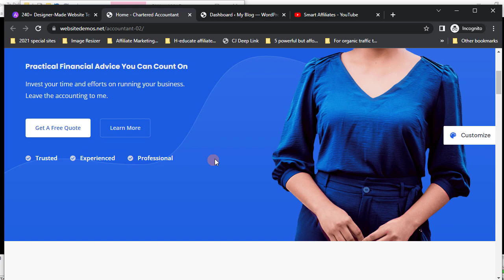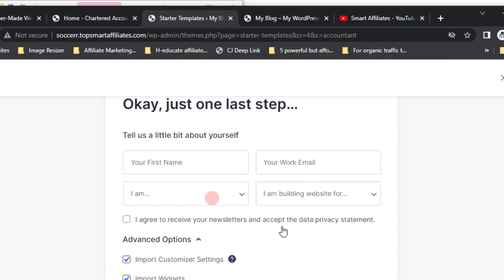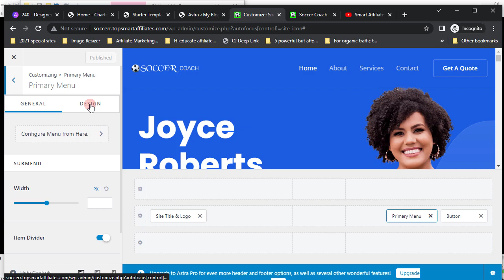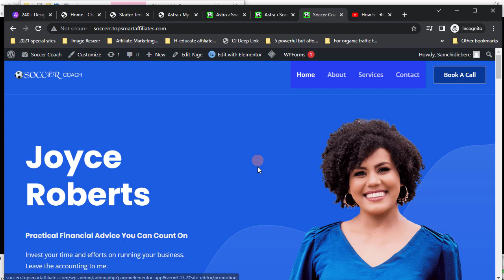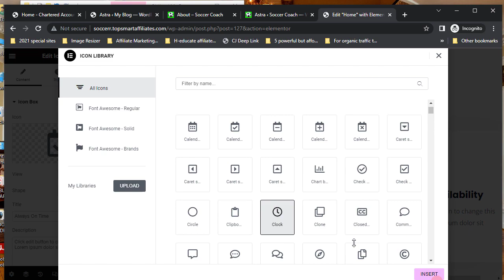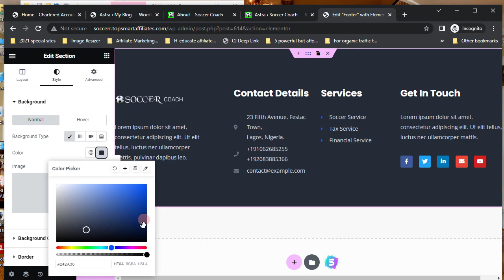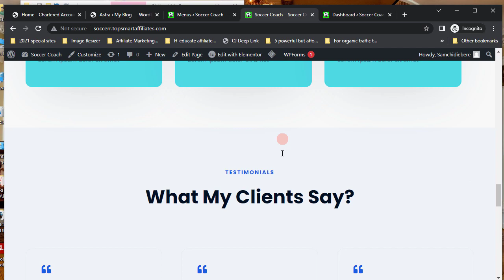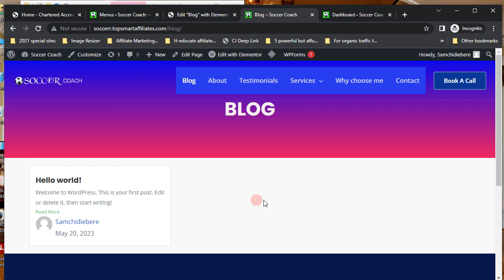How to Create a Simple Website for Your Business | 2023 Model - Detailed Tutorial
Have you tried creating a website for your business but got frustrated? Are you aware that there are free software that will make your creating your simple or sophisticated website a breeze? That's what this video is here to show you how simple it is to simplify a rather complicated process. Click on the links above to install these software in your computer and say goodbye to website creation frustration.